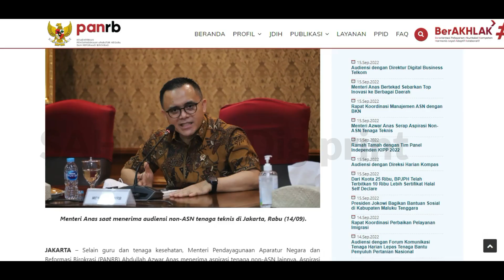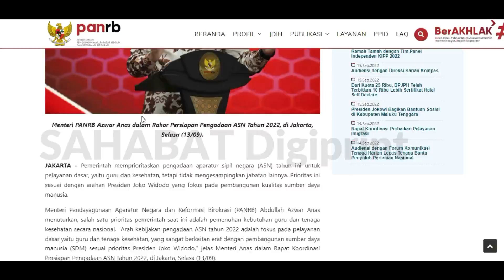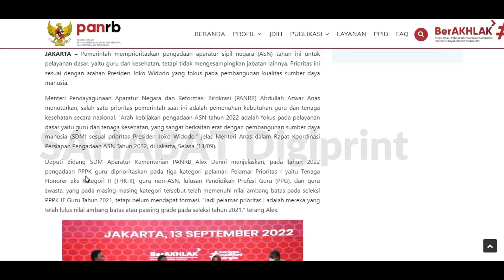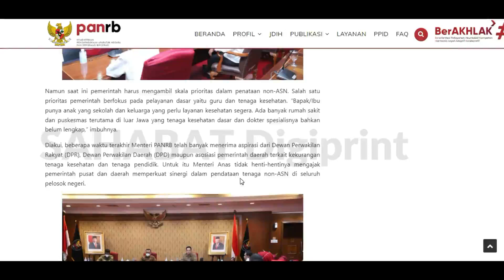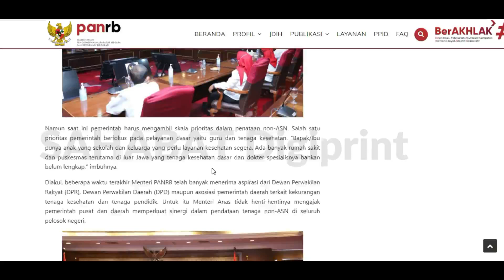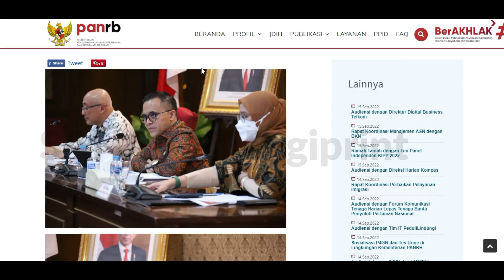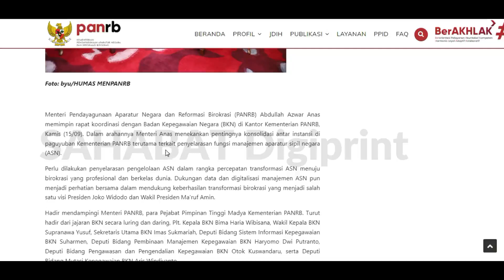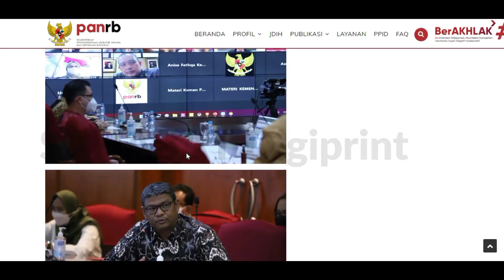🔴SELAMAT..!! CEK JUMLAH FOMASI PPPK GURU 2022 PER DAERAH..!! HASIL RAKOR & AUDIENSI TERBARU KEMENPAN